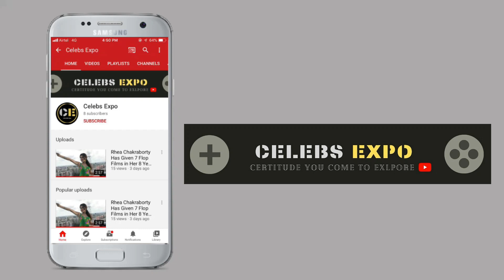Ananya Panday Lakme Fashion Week 23 Aditya Roy Kapur Walk Ramp Designer Manish Malhotra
Thanks.